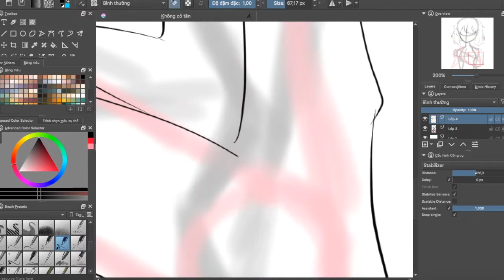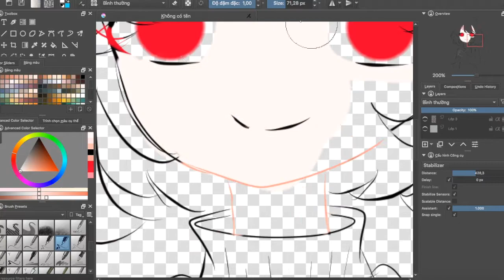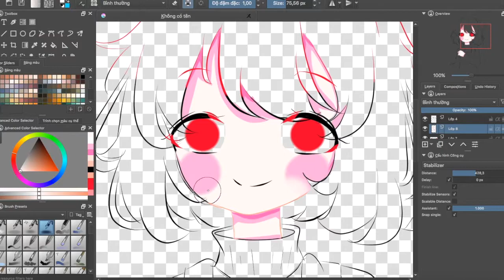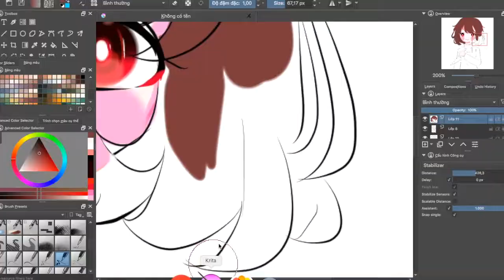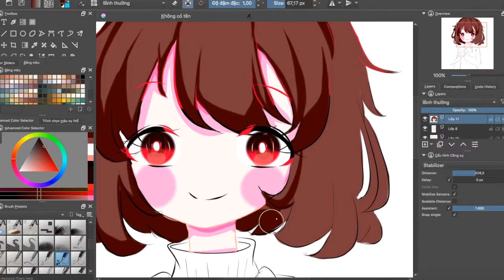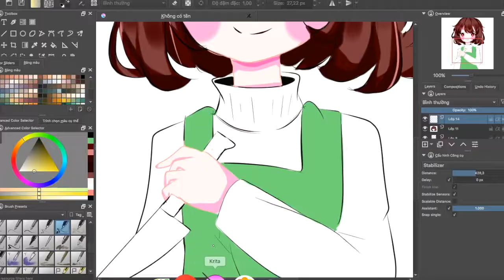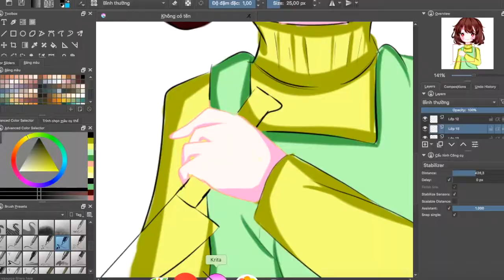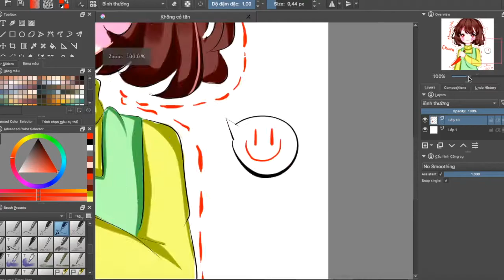[SpeedPaint]-Adventure Tale Chara | By: Chan Art (mô tả)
Đây là video về mình fanart lại bé Chara Adventure Tale (by Miune và Likka) mong bạn Miune và Likka thích bé này :)
Speedpaint
Kênh Likka and Lukka